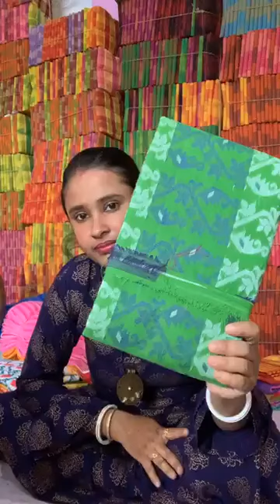Handloom collections From Pius Boutiques.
Pius Boutiques  all types of Sarees (Handloom , Jamdani, Tant & lots more) , Naity , Blouse , Gamcha & Lungi Manufacturer.
Order from Manufacturer and get guaranteed price and quality.
All India shipping and transportation Available with product insurance & tracking.
For Wholesale , Retails and Resealing  contract us 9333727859.